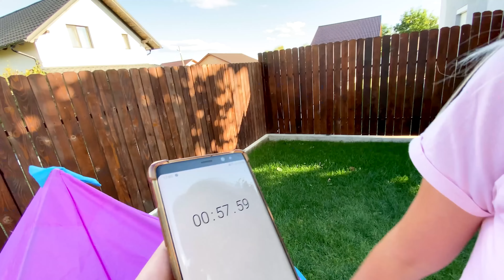🥳 TEO pe TRASEU APLICATIV - GIMNASTICĂ 🤸‍♂️ în FAMILIE 👧🏻 MARA și TATA CONCURENȚI 🤕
🥳 DISTRACȚIE cu GIMNASTICĂ 🤸‍♂️ în FAMILIE cu 👧🏻 MARA și TATA CONCURENȚI 🤕

⚠️ ATTENTION! ⚠️

⚠️ ATENȚIE! ⚠️